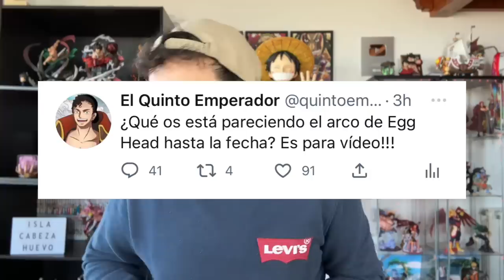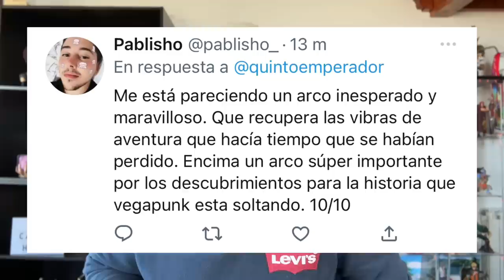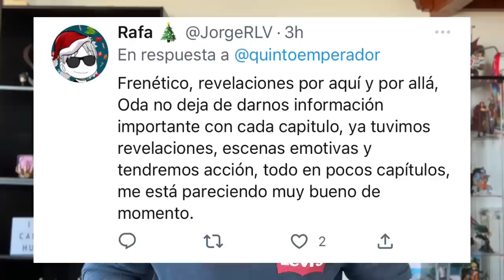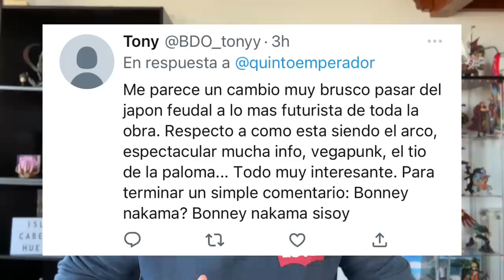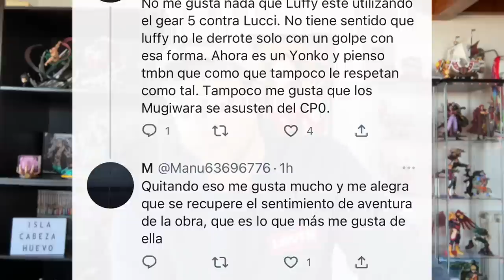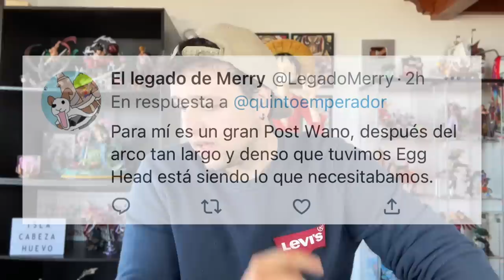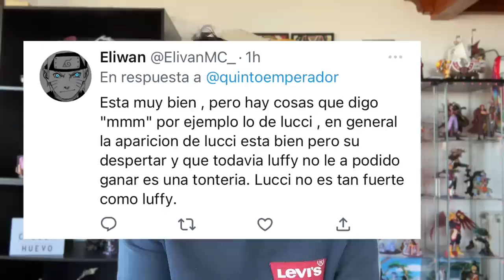¡¡EL MARAVILLOSO ARCO DE EGG HEAD!! ¿EL MEJOR ARCO DE ONE PIECE HASTA LA FECHA?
Hola nakamas! Hoy os traigo un nuevo debate de One Piece! En este caso... LA OPINIÓN DE LOS NAKAMAS SOBRE EGG HEAD! Espero que os guste! Like y sub ;)